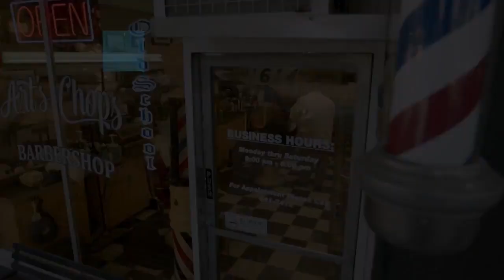Lethal Weapon 1x05 Promo #2 "Spilt Milk" (HD)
Lethal Weapon 1x05 "Spilt Milk" Promo #2 - Murtaugh delves deep into the psyche of a former navy seal who is wanted for criminal activity, and draws parallels between him and his partner, Riggs, who also served in the military. Riggs’ connection to the suspect threatens to interfere with the case, but it also forces him to open up to Murtaugh in the all-new “Spilt Milk” episode of LETHAL WEAPON airing Wednesday, October 19th on FOX.

Lethal Weapon 1x05 Promo #2/Preview "Spilt Milk"
Lethal Weapon Season 1 Episode 5 Promo #2

» Watch Lethal Weapon Wednesdays at 8:00pm on FOX